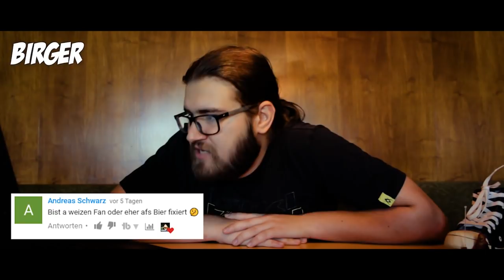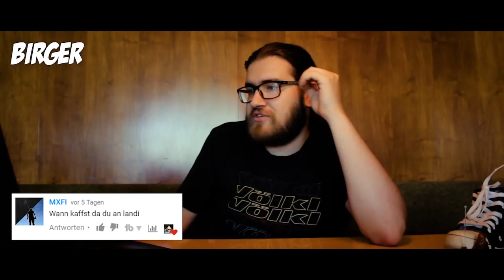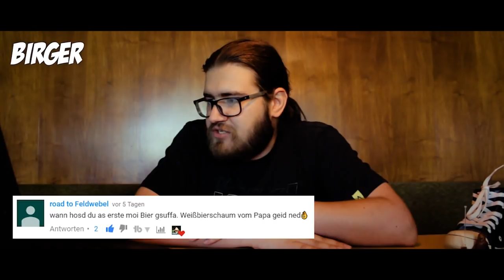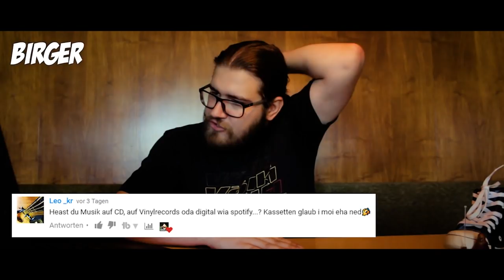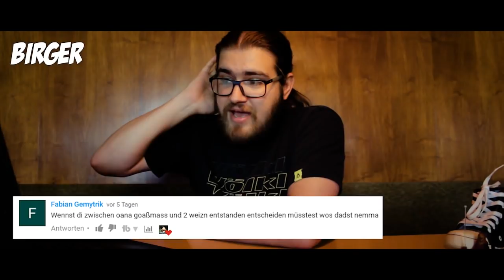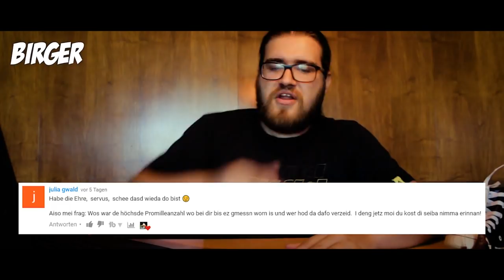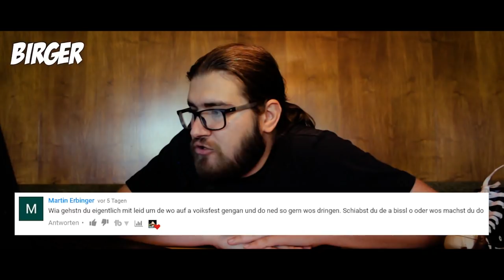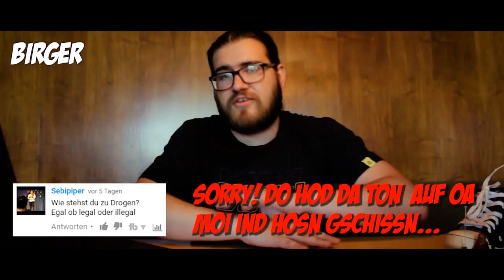🍺 Stammdisch Migga #1 - Eiane Fragen!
Wia letzte Woch scho okündigt, da erste STAMMDISCH MIGGA (Midwoch, fia olle ungebildeten! :P) und ofanga deama mid eiane Fragen. I hob ma do a boa aussapickt. Leida ned ansatzweis olle de i woit, weils sonst wirklich a stund dauert hätt ^^

I hoff es is ned zlang, fia den nächstn Stammdisch hobe scho eps in Aussicht, aber do muase no schaun obs bis nächstn Mida hihaut!

UND JAAAAAAAAAA, i werklt scho am 10.000 Special, wos vamutlich wida a 10.000 + 1.000 special wern werd :D

Bis dohi, hauts eich eine!
HABE DIE EHRE, Birger

MEHRA ZEIG